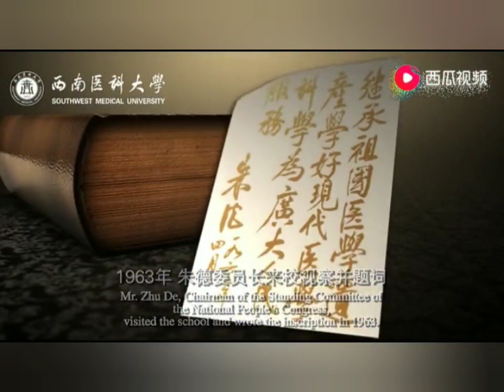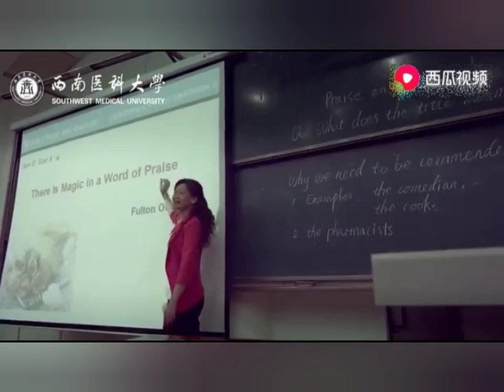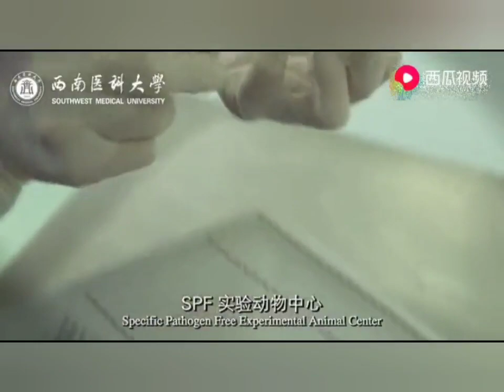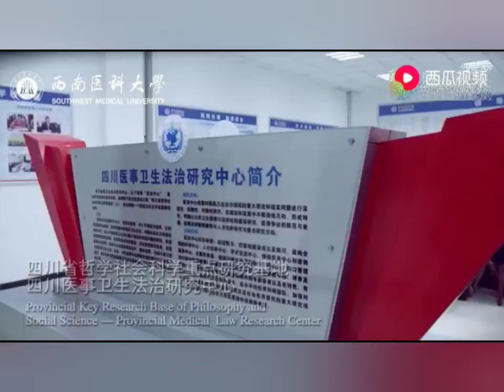Southwest medical university introduce video, Luzhou , Sichuan, china.西南医科大学